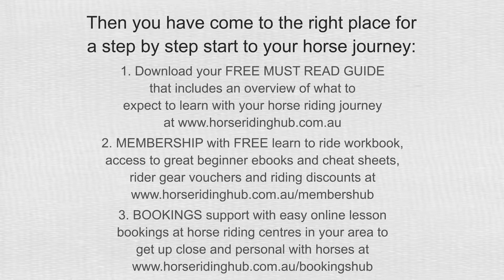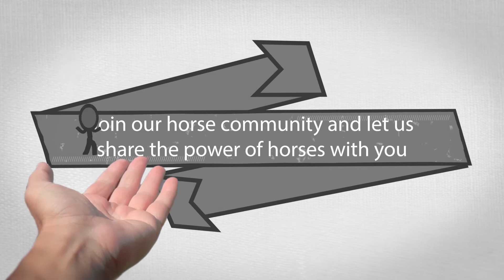HorseRidingHubCustOverviewExplainer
We are the central hub for anyone starting out with horses. For young horse enthusiasts and horse riding schools across the world; we give you access to the very basics needed to start in education and also allow the booking of lessons across Australia.

Our sole aim and mission is encouraging and promoting safe learning, starting out with the core fundamentals to support the future of sensible, confident, and capable horse handlers and riders.

Debbie Burgermeister, Head Coach and Founder of Bonogin Valley Horse Retreat and our Giddy Up Gold Coast charity
Deb has an intense passion for what we offer, she is dedicated to utilising our privilege of horses to connect with people and work with our community to make a difference not just in Australia but across the world.

Please leave any questions or comments in the comments section below.